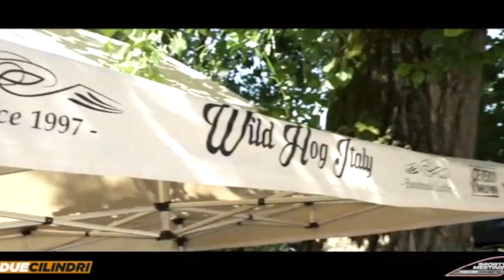MAX BIKER HD & CINDY - 4 CHIACCHIERE CON PAOLO GHIRINGHELLI (DUECILINDRI BLOG - SPORTY MEETING)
Abbiamo intervistato per voi Paolo Ghiringhelli, guru del movimento Sportster in Italia.
Nell'intervista sono stati trattati vari argomenti, Sporty Meeting 2020 e il suo famoso blog DUE CILINDRI.